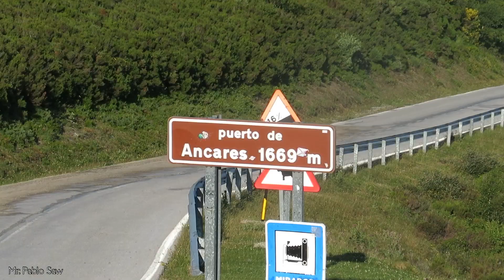Puerto de Ancares (León) a Pico Miravalles (León), España | Senderismo en España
IMPORTANTE: En el vídeo menciono que el pico Miravalles pertenece a Ibias y esto no es correcto. Como bien ha indicado un compañero Miravalles pertenece a la provincia de León. Espero que nadie se haya ofendido por este error. Mil disculpas.
Esta ruta de senderismo en España representa una manera alternativa de llegar al Pico Miravalles (1969 m.). La senda comienza en el Puerto de Ancares, a 1669 metros de altitud y que divide a las provincias de Lugo y León. La ruta mide 4.35 km pero, ser lineal, se camina el doble después de volver al coche.

Las vistas son excepcionales y la ruta está en un estado excelente. Este es un contraste tremendo con la ruta Villar de Arriba a Pico Miravalles (PR.AS-23) que tuvimos la oportunidad de caminar hace ya algún tiempo.

La ruta Puerto de Ancares a Pico Miravalles no sólo es muy bonita de hacer sino también una delicia para los ojos y una manera más recomendable de ascender este precioso pico asturiano.

Un saludo y cualquier no dudéis en preguntar cualquier cosa que queráis saber acerca de la ruta.